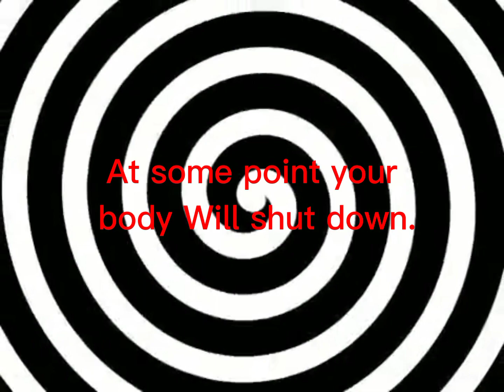Osaker heals your pain with hypnosis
Azumanga Daioh Osaka